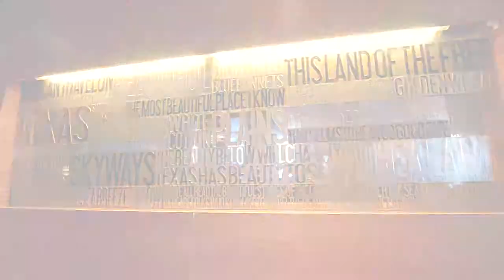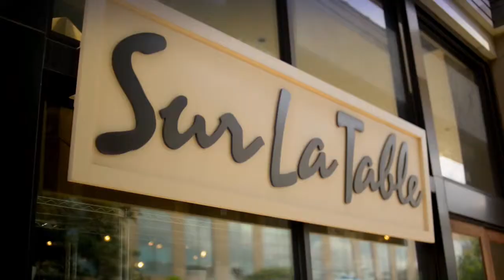Westin Austin at The Domain